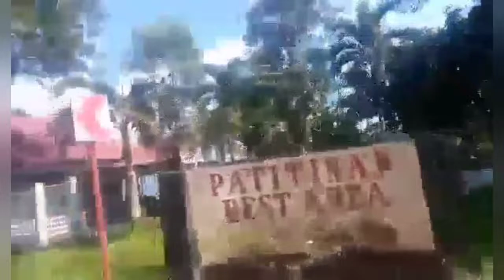WHEN THE SNOW IS FALLEN DOWN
M&M TRAVEL&ADVENTURE